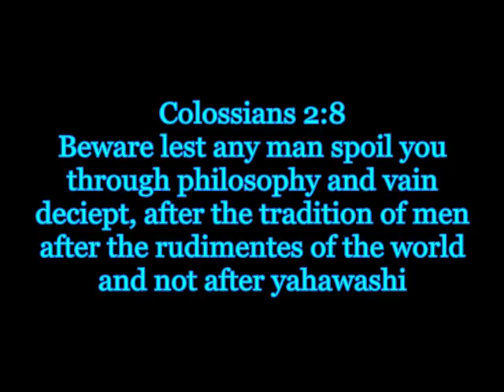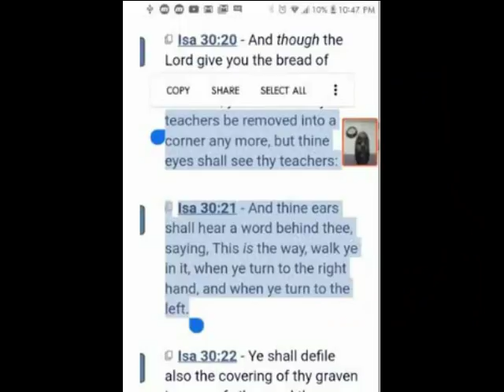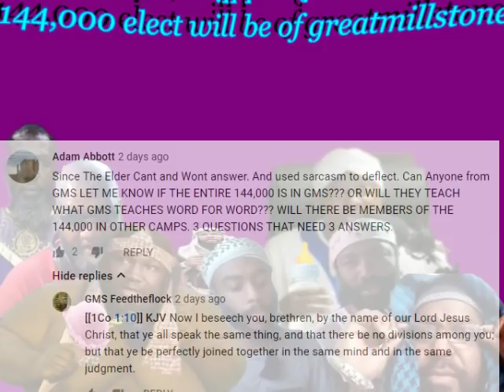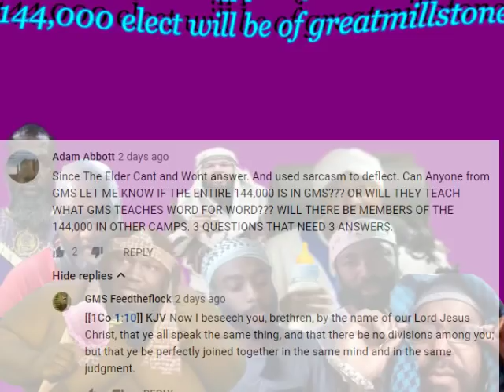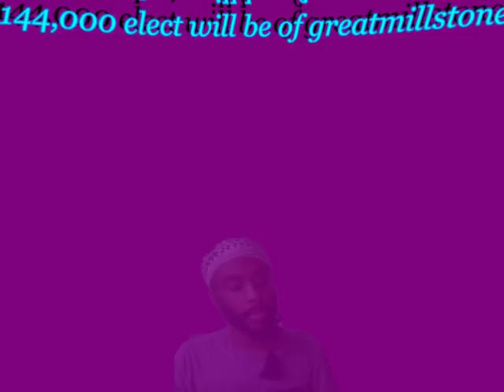ADAM ABBOTT CAUGHT IN A SNARE, ALSO 3 QUESTIONS ANSWERED ON THEGMSWALKNTALK8